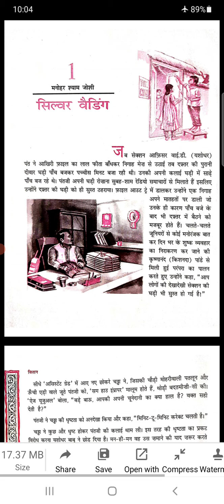class 12 हिंदी,वितान,ch1,सिल्वर वैडिंग, सारांश, Part 2